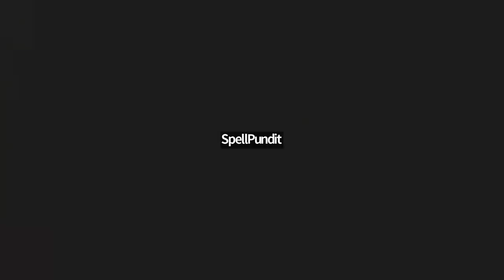2023 SpellPundit National Senior Semi Finals Group A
SpellPundit is a one-stop resource for all spelling and vocabulary bees. allows students to prepare for spelling and vocabulary competitions at an amazing speed and accuracy. The website is useful for both novice and advanced students. All words have audio pronunciation, definition, part of speech, and language of origin. So, spellers can prepare independently without constant help from parents.